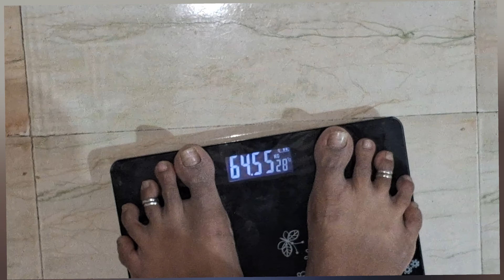Vlog| Trends shopping | Sweet corn parota | Kids ki gifts🎁||manasavlogstelugu || MM🥰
# Trends shopping 🛍
sweet corn parota
# kids ki gifts 🎁